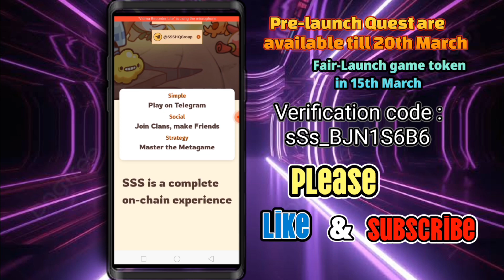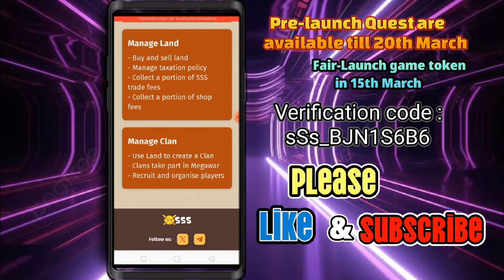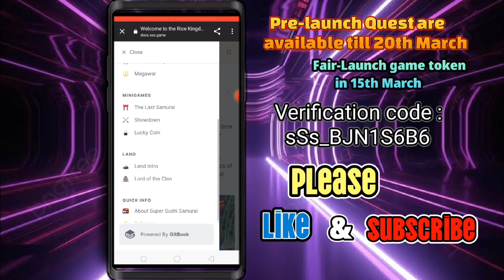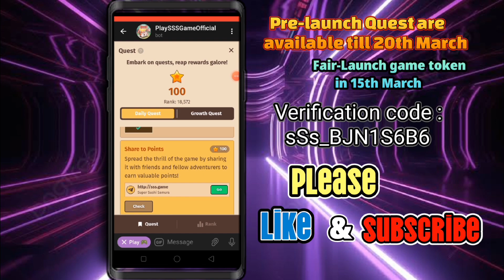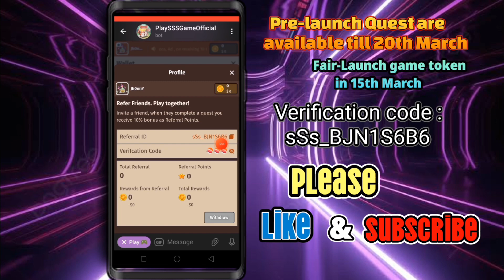NEW FREE TO PLAY & EARN | Super Sushi Samurai (Idel Game)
Type this to telegram: @PlaySSSGameOfficialBot
Use this to Create Acc : sSs_BJN1S6B6

Code: wjx7

code : BTKYAD